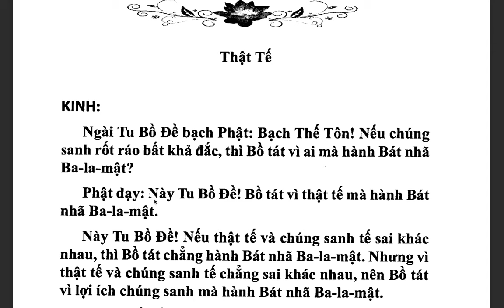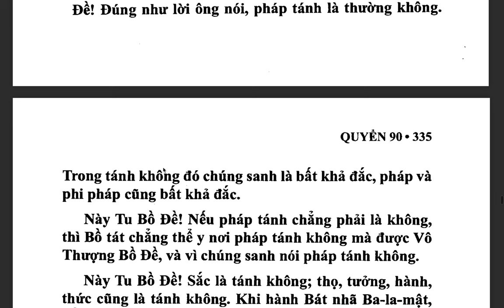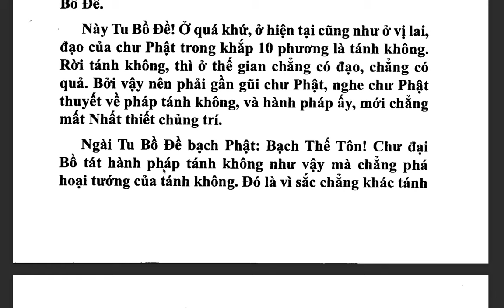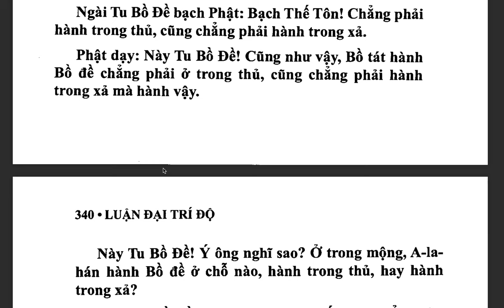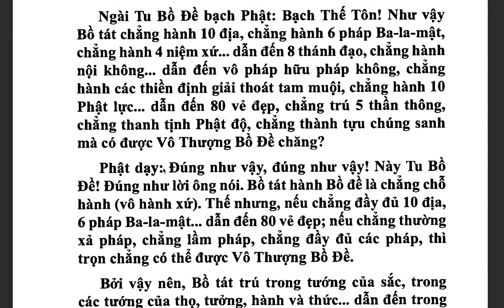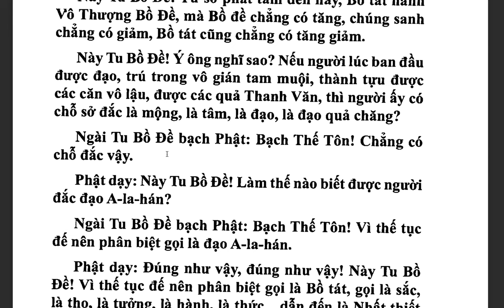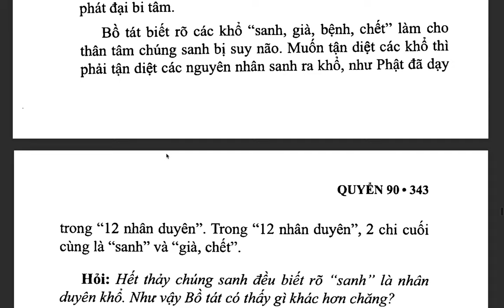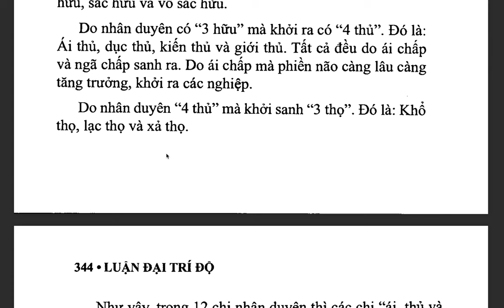Đại Trí Độ Luận| Bồ Tát Long Thọ| Hán dịch: Cưu Ma La Thập| Việt dịch: H.T Thích Thiện Siêu (tiếp)